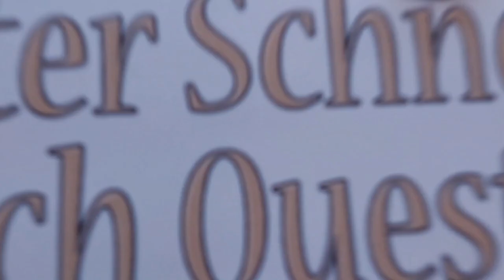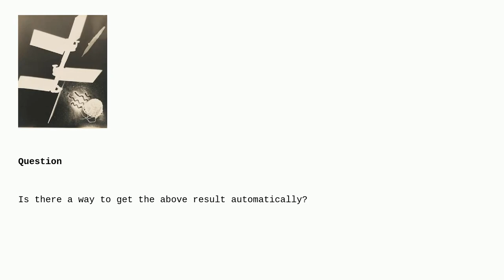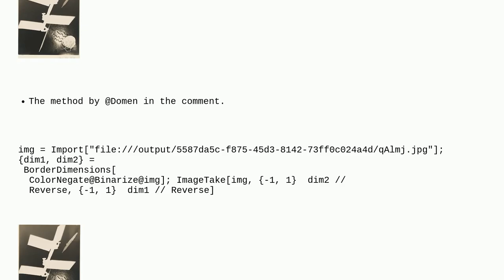Mathematica: Crop images with two borders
Crop images with two borders

A special thanks goes out to the community

  image-processing image